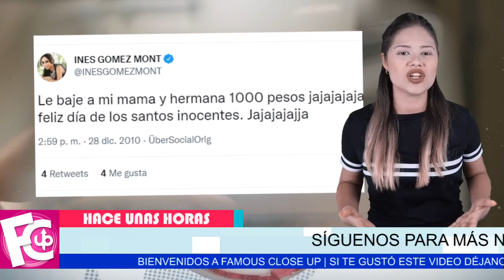⛔😱 𝗟𝗘 𝗣𝗜𝗗𝗘 𝗔𝗣𝗢𝗬𝗢 a Galilea Montijo por si le pasa lo 𝗣𝗘𝗢𝗥 ❌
“Ándate con cuidado Gali” le sugieren…